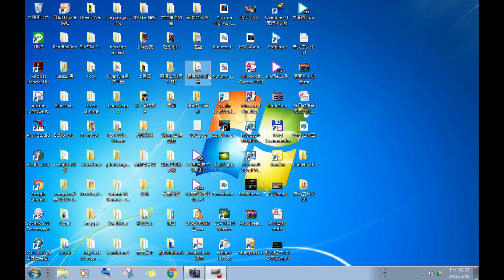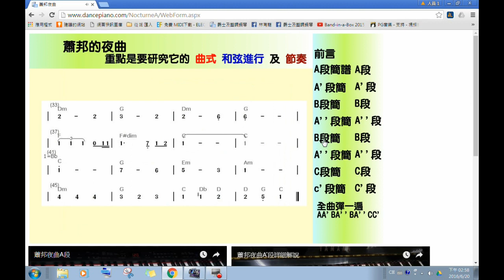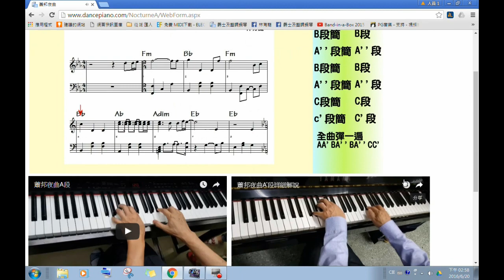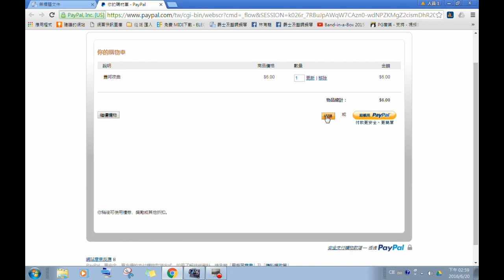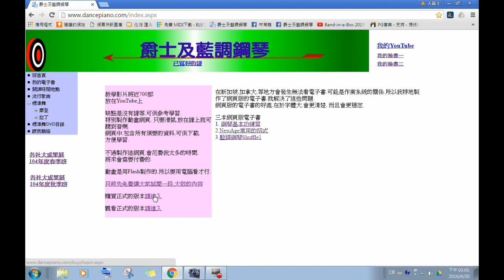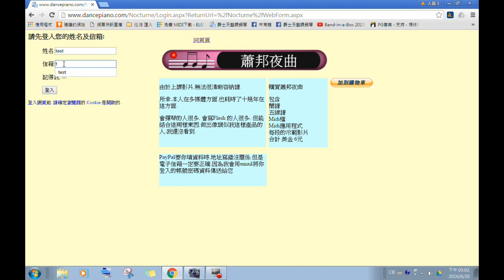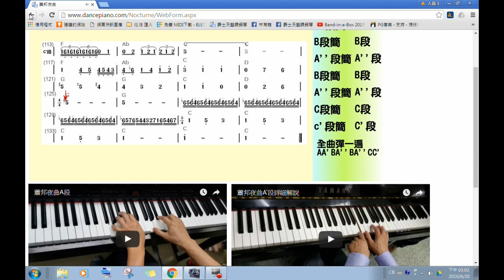有譜有影片的網頁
詳情請上我的網站